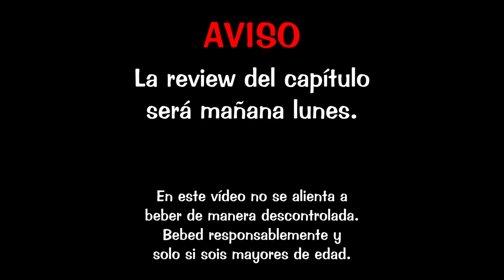*ODA REVOLUCIONA EL FINAL DE WANO* REACCIONANDO A ONE PIECE 1052!!!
Hola nakamas! Hoy os traigo la reacción al capítulo 1052 que hice en directo junto a Kasai! Espero que os guste! Like y sub ;)